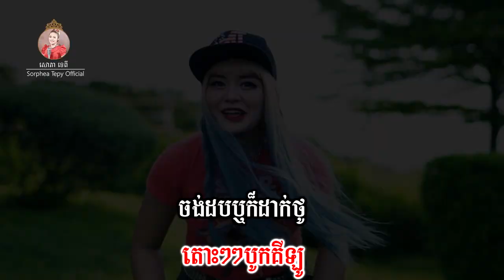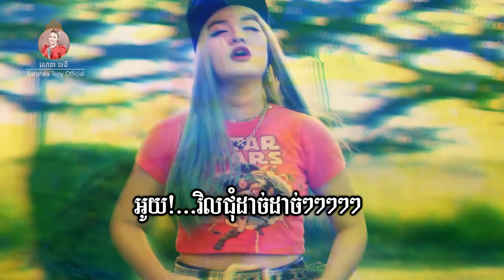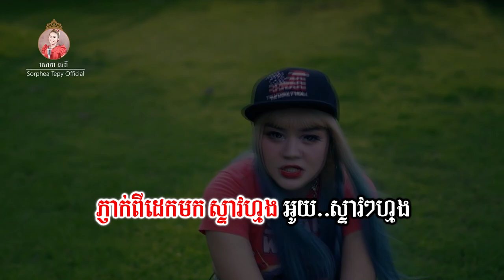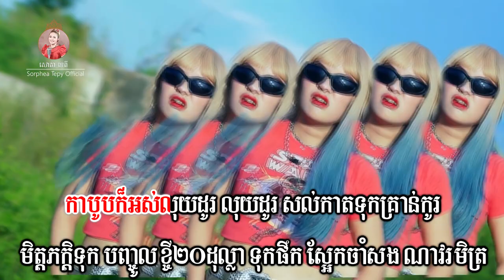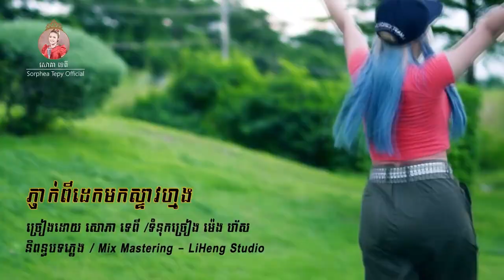ភ្ញាក់ពីដេកឡើងស្ទាវ ភ្លេងសុទ្ធ សោភាទេពី Video Karaoke